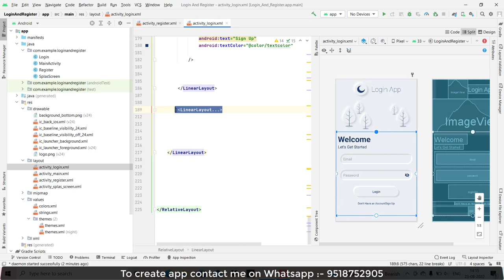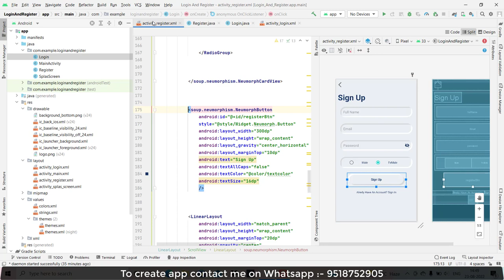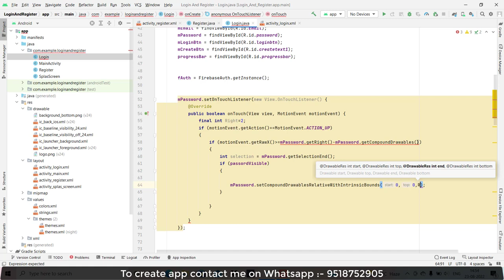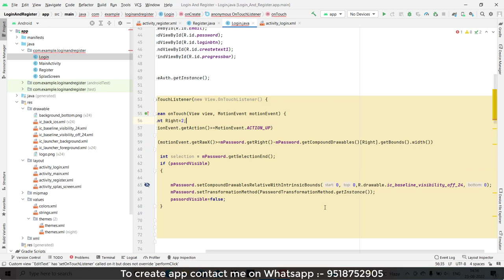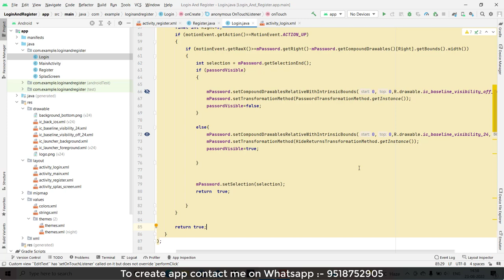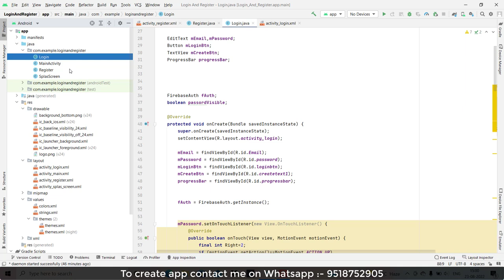How To Create Login and Register Page in android studio | Part#5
Hello Everyone,

  Ideal  Expert.

In this video we are discussing about How To Create Login and Register Page in android studio.

Your Question

* How to Create Login and Registration form in Android studio

* Login & Register Android App Using Firebase | Android Studio Authentication Tutorials

* Login and Registration Android App Tutorial Using Firebase Authentication

* Create Login And SignUp Screen In Android Studio Using Firebase | App Development Tutorial

* Login & Register Android App Using Firebase | Android Studio Authentication Tutorial - FIrebase Auth

* How to Login and Register using Firebase Realtime Database | Android Firebase Tutorials

* Login and Registration App with Firebase Authentication | Android Studio [2022] [Source code]

* Firebase Authentication with Email and Password in Android Studio | Login & Register Android Studio

* How to Create Login and Registration Page using Firebase Realtime Database|Splash Screen|2022

* How to create Login and Sign Up Page UI using Android Studio | With Source Code 🔥

* Create Login And Registration Screen In Android Using Firebase | App Development Tutorial

* Login and Register Android Studio Firebase - Material Design Android Studio

* How to make responsive Registration and Login Activity using constraint Layout in android Studio

* Android Studio Tutorial - How to Create Material Design Login and Signup Form

* Create User Login and registration with username and password in Android studio.

* Simple Login App in Android Studio | 2022

1:- How to Create Login and Registration form in Android studio

2:- Login & Register Android App Using Firebase | Android Studio Authentication Tutorials

3:- Login and Registration Android App Tutorial Using Firebase Authentication

4:- Create Login And SignUp Screen In Android Studio Using Firebase | App Development Tutorial

5:- Login & Register Android App Using Firebase | Android Studio Authentication Tutorial - FIrebase Auth

6:- How to Login and Register using Firebase Realtime Database | Android Firebase Tutorials

7:- Login and Registration App with Firebase Authentication | Android Studio [2022] [Source code]

8:- Firebase Authentication with Email and Password in Android Studio | Login & Register Android Studio

9:- How to Create Login and Registration Page using Firebase Realtime Database|Splash Screen|2022

10:- How to create Login and Sign Up Page UI using Android Studio | With Source Code 🔥

11:- Create Login And Registration Screen In Android Using Firebase | App Development Tutorial

12:- Login and Register Android Studio Firebase - Material Design Android Studio

13:- How to make responsive Registration and Login Activity using constraint Layout in android Studio

14:- Android Studio Tutorial - How to Create Material Design Login and Signup Form

15:- Create User Login and registration with username and password in Android studio.

16:- Simple Login App in Android Studio | 2022

17:- How to create Login and Register screen with OTP Verification in Android Studio | Material UI Design

18:- LOGIN APP IN ANDROID STUDIO USING SQLite | SQLite DATABASE | LOGIN AND REGISTER APP WITH FULL CODING

19:- Login and Registration Android App Tutorial Using Firebase Authentication - Login User

20:- Simple Login and Registration App in Android Studio Tutorial

23:- Create Simple Login and Signup /Register Form in Android Studio

24:- Create Login And Registration Screen In Android | App Development Tutorial

25:- Simple Login App Tutorial Using Android Studio